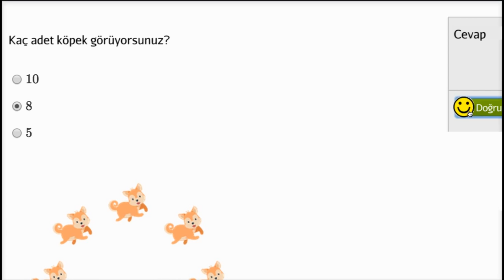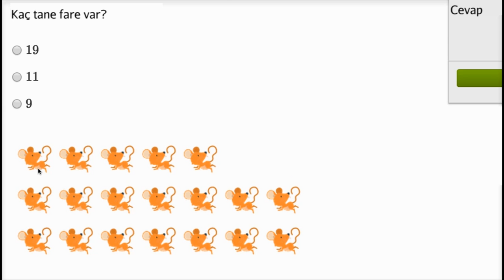Nesneleri Sayma Alıştırması: Köpekleri, Fareleri ve Kurabiyeleri Sayalım! (Okul Öncesi Matematik)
Counting dogs, mice, and cookies